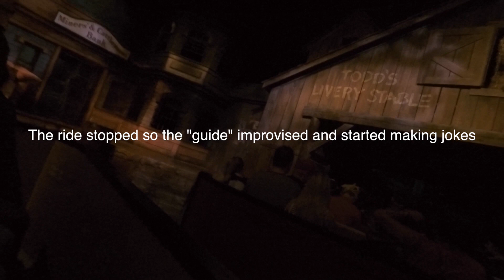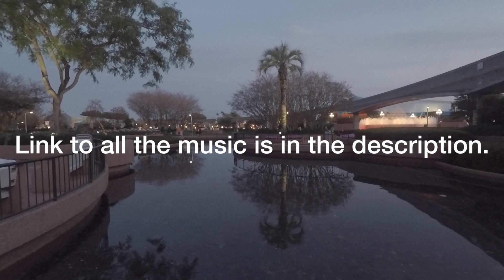STORM TROOPER GETS ROASTED! | Disney vlogs ep. 4